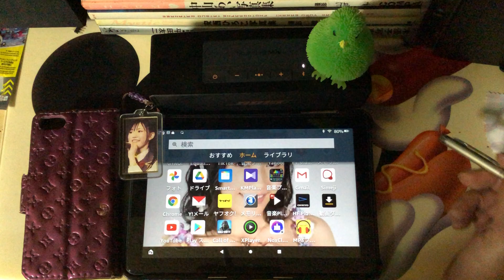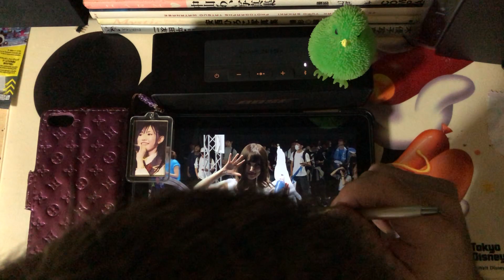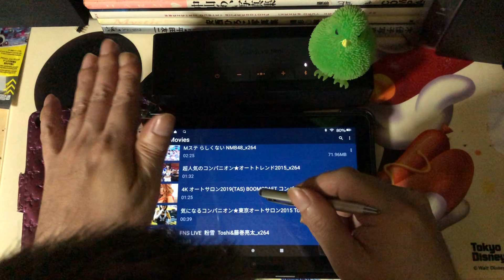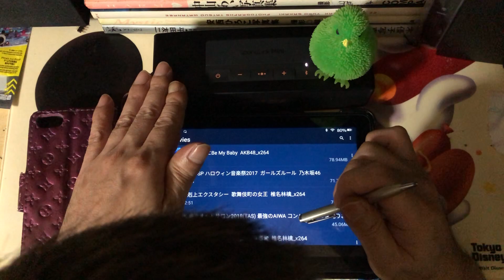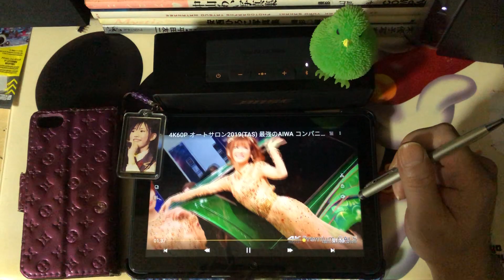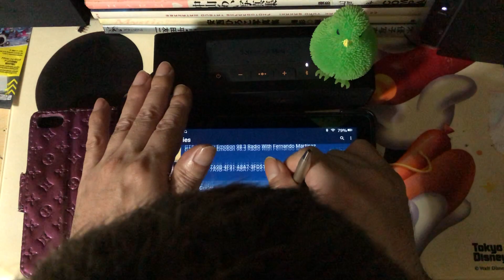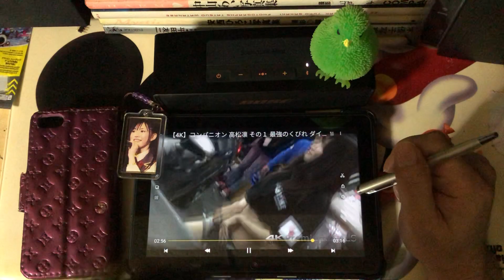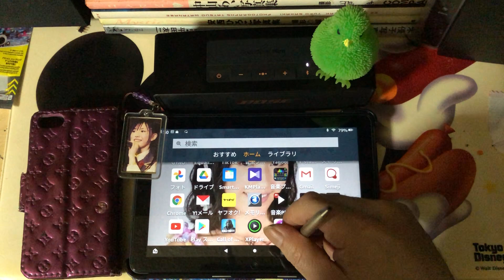【SOUND TEST】Bose SoundLink Mini II Black Copper+Fire HD8 Plusでコンパニオン女達の動画再生してサウンドテストやってみた！！実況＃4102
今回はBose SoundLink Mini II Black Copper+Fire HD8 Plusで
コンパニオン女達の動画再生してサウンドテストやってみた！！
のPLAY実況になります♪

引き続き他メーカーのスピーカーテストのPLAY実況動画を

【Amazon】
Bose SoundLink Mini Bluetooth speaker II Black/Copper
ポータブルワイヤレススピーカー ブラック/カッパー
ref=ppx_yo_dt_b_asin_title_o00_s00?ie=UTF8&psc=1

soundlink_mini_ii_club.html#v=soundlink_mini_ii_special_black_copper

JBL FLIP5 Bluetoothスピーカー IPX7防水/USB Type-C充電/
パッシブラジエーター搭載/ポータブル ティール JBLFLIP5TEAL
 【国内正規品/メーカー1年保証付き】
ref=ppx_yo_dt_b_asin_image_o02_s00?ie=UTF8&psc=1

【Amazon】
パッシブラジエーター搭載/ポータブル スクワッド JBLFLIP5SQUAD

【JBL FLIP 5 ポータブル ウォータープルーフ スピーカー】